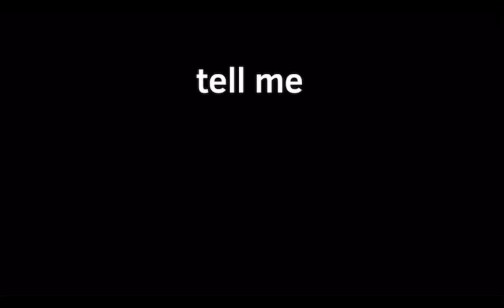Tell me animation meme (BAD QUALITY)